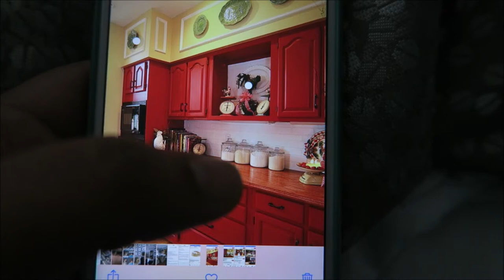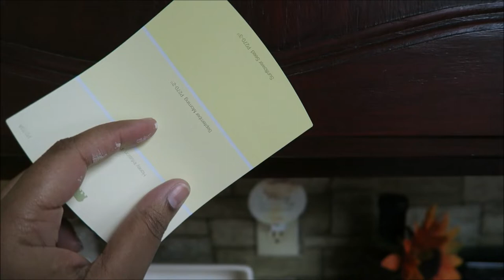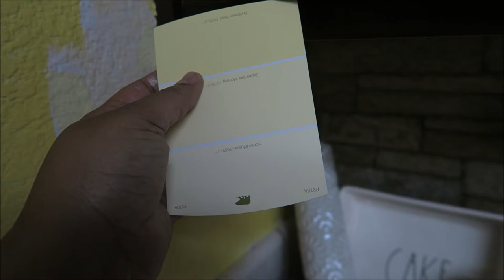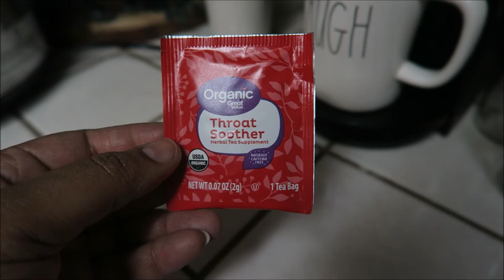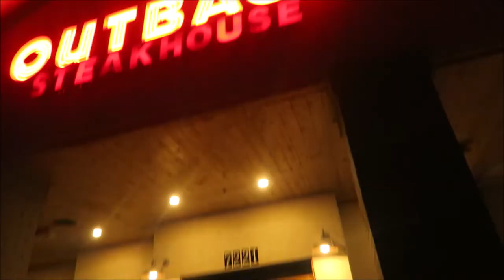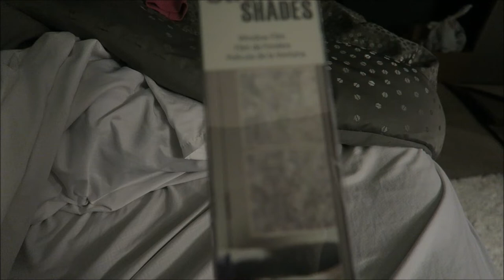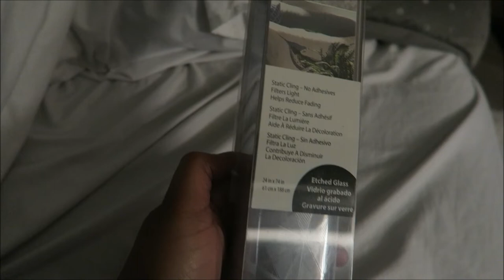BATHROOM REVEAL | I'VE BEEN SICK 😷